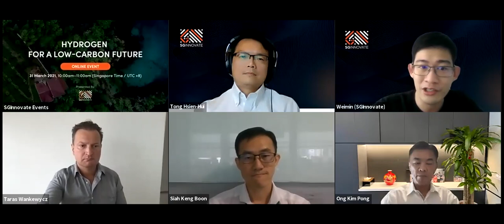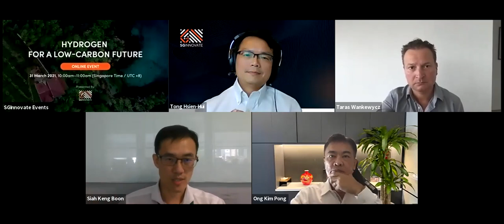Hydrogen for a Low-Carbon Future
Presented by SGInnovate

As Singapore plans to halve its peak greenhouse gas emissions by 2050, turning to hydrogen fuels is one option to achieve such a feat. While the nation has turned to solar power to reduce its carbon footprint, plans are underway in researching for effective use of hydrogen as an energy source.

The International Energy Agency’s Future of Hydrogen report finds that clean hydrogen is currently enjoying unprecedented political and business momentum, with the number of policies and projects around the world expanding rapidly, particularly in transport, buildings and power generation. In Singapore, the government has set aside S$49 million to fund low-carbon energy research and test-bedding efforts in hydrogen and carbon capture utilisation and storage. At the Singapore International Energy Week 2020, Singapore’s Minister for Trade & Industry Chan Chun Sing remarked that “hydrogen has tremendous potential as yet another clean form of energy, if not, cleaner form of energy.”

This session is intended to help us better understand the various applications using hydrogen as an alternative fuel source, with insights from industry pioneers as they discuss the importance of hydrogen in meeting Singapore’s and the world’s energy needs in the near future.

Programme:
10:00am – 10:05am: Opening remarks by SGInnovate
10:05am – 11:00am: Panel discussion and Q&A

Ong Kim Pong, Regional CEO Southeast Asia, PSA International
Siah Keng Boon, Head, Advanced Engineering and Technology, Sembcorp
Taras Wankewycz, Founder, Horizon Fuel Cell Technologies, H3 Dynamics and HES Energy Systems
Moderator: Tong Hsien-Hui, Executive Director – Investments, SGInnovate

DISCOVER MORE